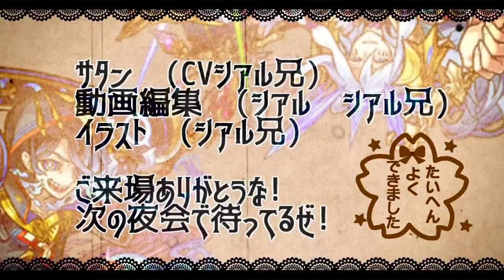【モンスト】「超究極キングブラッドレイ」《最強鬼削り》ボス戦が一瞬…超楽周回!!!こいつやはり反則過ぎる…最強適正はこいつら!!【鋼の錬金術師ハガレンコラボ】【最強の眼】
▼twitterだぜ！
▼動画の詳細
　▻編集ソフト:AviUtl
　▻録画ソフト:DU RECORDER
　▻配信ソフト:Streamlabs OBS